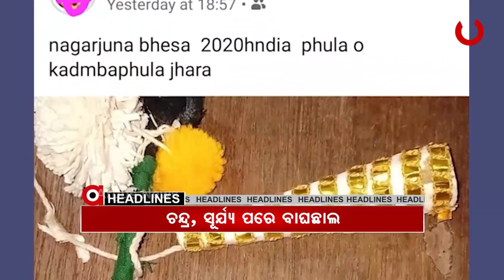10 PM Headline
10 PM Headline